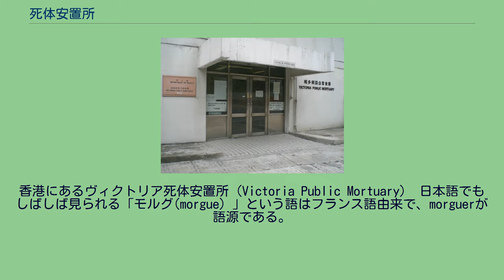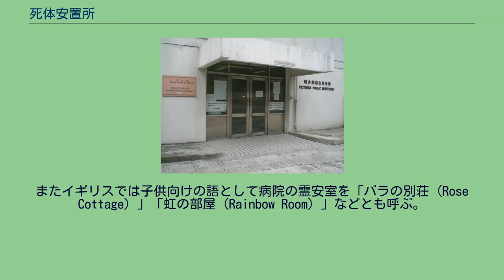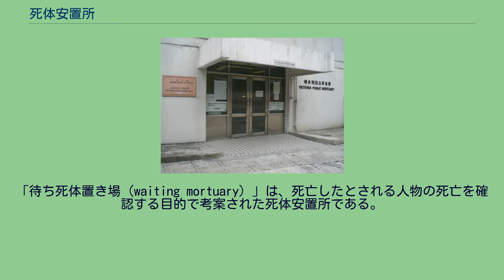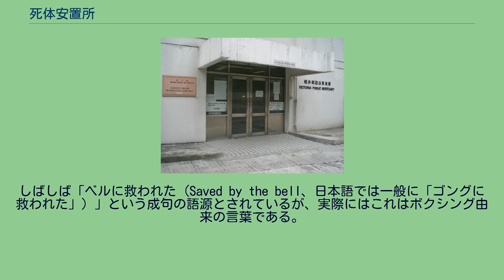死体安置所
死体安置所（したいあんちじょ）、または遺体安置所（いたいあんちじょ）は、検死や埋葬（火葬）の準備などによって一時的に死体を保管しておく場所のことである。
死体保管所（したいほかんじょ）、死体置き場（したいおきば）、死体公示場（したいこうじじょう）、モルグ（フランス語: morgue）とも呼ぶ。
また、特に病院での同様の施設を霊安室（れいあんしつ）と呼ぶ。
香港にあるヴィクトリア死体安置所（Victoria Public Mortuary） 日本語でもしばしば見られる「モルグ(morgue) 」という語はフランス語由来で、morguerが語源である。
最初は刑務所において看守が新たに入れられた囚人を認識する場所の意味として用いられていたが、15世紀のパリにおいて身元不明の死体の保管と判別を行う場所という現代と同じ意味で使われるようになった。
「モルグ（Morgue）」は英語でも用いられ、特に北米でよく使われる。
イギリス英語では「mortuary」が一般的であるが、両者は同義語として併用されている。
またイギリスでは子供向けの語として病院の霊安室を「バラの別荘（Rose Cottage）」「虹の部屋（Rainbow Room）」などとも呼ぶ。
死体を管理し、洗浄（死に化粧）する者は「ディーナー（Diener）」として知られている。
また、アメリカでは、本来の意味から転じて新聞社や出版社の資料室や発行物のバックナンバーを保管する部屋を指し、陰鬱な場所や葬儀屋を指す語としてもしばしば用いられる。
多くの国で、死体は死亡から72時間以内に埋葬処理されるが、いくつかの国（例えばアフリカのある地域）では葬儀や埋葬が死亡から数週間、数ヵ月後に行われるのが一般的である。
これは、遺族が葬儀に必要な資金を貯めるためであり、その間、死体は病院あるいは葬儀屋の死体保管所に置かれる。
いくつかの葬儀場では火葬場が兼ねられている場合もある。
宗教の中には火葬の様子を遺族が見なければならないとするものもある。
このような宗教上の理由のために、遺族が火葬炉の中に入れられた死体を見るための窓が葬儀場に設置されている。
このように、遺族は死体保管所に死体を保管させることなく、自分達の慣習に従って葬儀を執り行える。
また、いくつかの国では死体は防腐処理（エンバーミング）され、冷凍保存が用いられない。
「待ち死体置き場（waiting mortuary）」は、死亡したとされる人物の死亡を確認する目的で考案された死体安置所である。
死亡判断がまだ確立されていなかった時代において、本当はまだ生きているのに埋葬されてしまう恐怖を軽減するために、死亡判断がされた直後の死体をここで保管した（それは同時に付添い人がまだ生きている兆候を発見するための場所という意味もあった）。
ただ、死体は埋葬の前に一部腐敗してしまった。
この制度は19世紀のドイツで最も人気があり、このための大型の華美な会場もあった。
付添い人が生きている兆候を見逃さないために、死体にはベルが結ばれていた。
しかし、死亡していると判断されてしまった人がこのベルによって実際に助かったという事例は全く無い。
しばしば「ベルに救われた（Saved by the bell、日本語では一般に「ゴングに救われた」）」という成句の語源とされているが、実際にはこれはボクシング由来の言葉である。